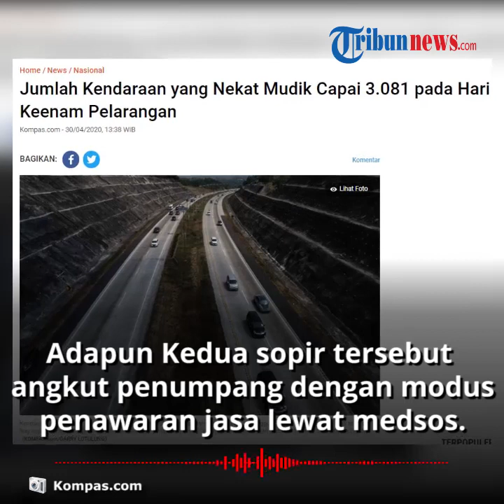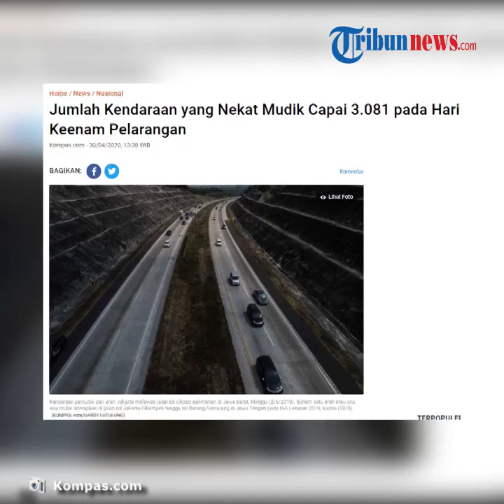2 Sopir Travel Gelap Diringkus Polisi Saat Angkut Penumpang Mudik ke Jawa Tengah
TRIBUN-VIDEO.COM - Polisi berhasil menangkap dua sopir kendaraan pribadi yang mengangkut penumpang untuk mudik ke daerah Jawa Tengah pada Rabu (29/4) malam.

Kedua sopir tersebut mengangkut penumpang dengan modus penawaran jasa travel melalui Facebook.

Dilansir oleh Kompas.com, Hal tersebut dikatakan oleh Dirlantas Polda Metro Jaya Kombes Pol Sambodo Purnomo Yogo.

Kedua sopir travel gelap itu terjaring pemeriksaan polisi di pos pengamanan Kedung Waringin, Kabupaten Bekasi arah Karawang.

"Kita berhasil mengamankan dua buah kendaraan travel.

Mereka beriklan melalui Facebook, dapat mengantarkan orang untuk mudik ke daerah-daerah tertentu di Jawa Tengah," kata Sambodo dalam video konferensi pers yang diunggah melalui Twitter Polda Metro Jaya, Kamis (30/4/2020).

Diketahui dalam travel gelap tersebut diisi oleh 8 orang penumpang.

Para penumpang mengaku membayar Rp 300.000 hingga Rp 500.000 untuk bisa mudik di tengah larangan pemerintah.

"Yang satu (mobil) isi 6 (penumpang), yang satu (mobil) isi 4 (penumpang). Mereka rata-rata ditarik bayaran antara Rp 300.000 hingga Rp 500.000 per orang," ungkap Sambodo.

Atas perbuatannya, dua orang sopir travel gelap itu dijerat Pasal 308 Undang-Undang Lalu Lintas dan Angkutan Jalan.

"Kita lihat ini pelatnya pelat hitam tapi digunakan untuk mengangkut penumpang dengan cara berbayar. Ini tentu pelanggaran," ujar Sambodo.

Sambodo mengimbau masyarakat untuk tak nekat melaksanakan mudik atau menawarkan jasa antar dengan modus travel gelap, di tengah larangan pemerintah.

"Kami mengimbau kepada masyarakat yang masih nekat dan mencoba-coba untuk menawarkan jasa untuk bisa mengantarkan orang mudik, tolong berhenti karena kami akan amankan dan tangkap," tegas Sambodo.

Untuk diketahui, Presiden Joko Widodo melarang masyarakat untuk mudik guna mencegah penyebaran Virus Corona.

Larangan mudik tersebut mulai diberlakukan pada 24 April 2020.

(Tribun-Video.com/Inung Pratama)

Artikel ini telah tayang di Kompas.com dengan judul "Polisi Tangkap Dua Sopir Travel Gelap yang Angkut Pemudik ke Jawa Tengah",
Penulis : Rindi Nuris Velarosdela